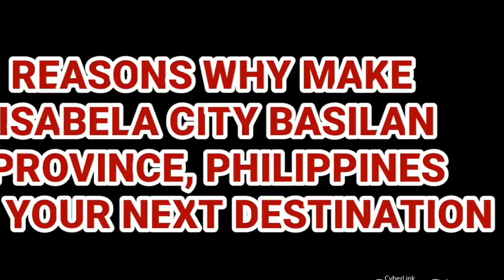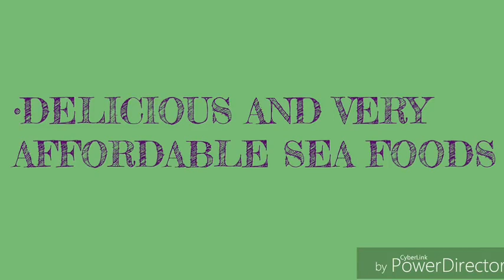Reason why you should visit isabela city Basilan province